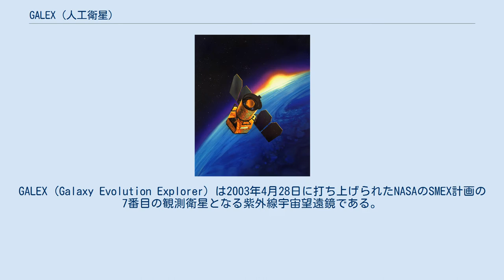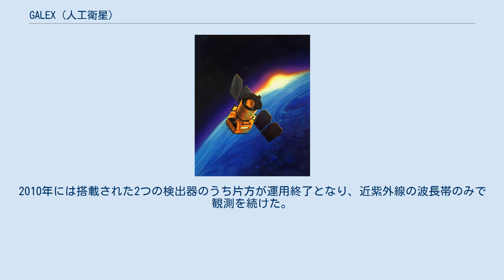GALEX (人工衛星)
GALEX (Galaxy Evolution Explorer) は2003年4月28日に打ち上げられたNASAのSMEX計画の7番目の観測衛星となる紫外線宇宙望遠鏡である。
ペガサスXLによって高度697km、軌道傾斜角29度の地球軌道上に投入された。
 ファーストライトは2003年5月21日に撮影されたヘルクレス座方向の画像で、スペースシャトルコロンビア号の乗組員に捧げられた。
同年に事故を起こしたコロンビア号の最後の交信が、2月1日8:59 (EST) のテキサス上空ヘルクレス座方向であった。
 GALEXは4年間の初期ミッションの間に1000万個の銀河を含む星図を作成し、2008年から延長ミッションに入った。
2010年には搭載された2つの検出器のうち片方が運用終了となり、近紫外線の波長帯のみで観測を続けた。
2012年2月、GALEXはスタンバイモードに切り替えられ、2012年中には完全に退役する予定となっていたが、2012年5月に、GALEXの運用をカリフォルニア工科大学へ移管して民間資金で運用を継続することになったと発表した 。
 2013年6月28日に、NASAはGALEXに最後のコマンドを送って退役させた。